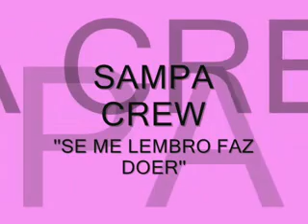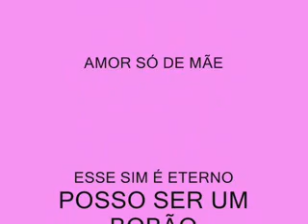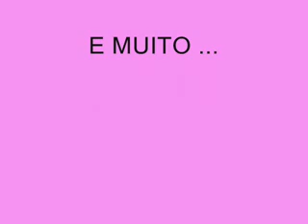Se Me Lembro Faz Doer - Sampa Crew